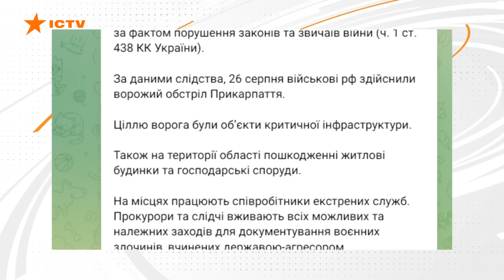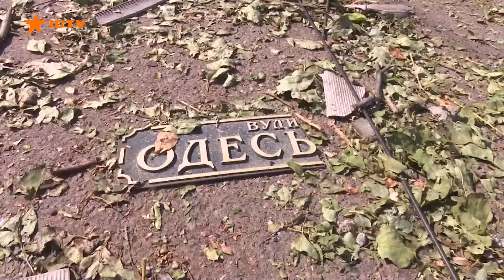ПОНАД 200 ПОВІТРЯНИХ ЦІЛЕЙ - гатили РАКЕТАМИ та ШАХЕДАМИ 😡 Наслідки масованої АТАКИ РФ 26.08.2024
Сім загиблих і 47 поранених - такі трагічні наслідки сьогоднішньої масованої атаки росіян по країні. Четверо з постраждалих - діти. Російські армійці цілили здебільшого по енергетиці. Запустили 127 ракет і 109 дронів, повідомив президент Зеленський. Це найбільша повітряна атака росіян на Україну. В ДСНС повідомили, що вже завершили розбирати завали.

Авторка відео: журналістка програми Вікна СТБ Інна Гуріненко ексклюзивно для телемарафону Єдині новини.

Побач більше!